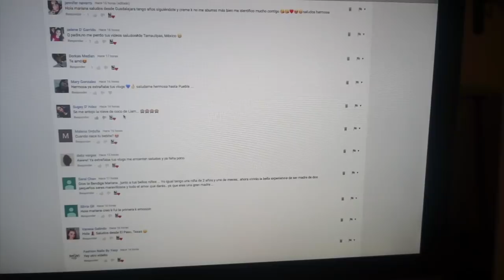Les platico por que deje de hacer vlogs? | Mariana Vlogz